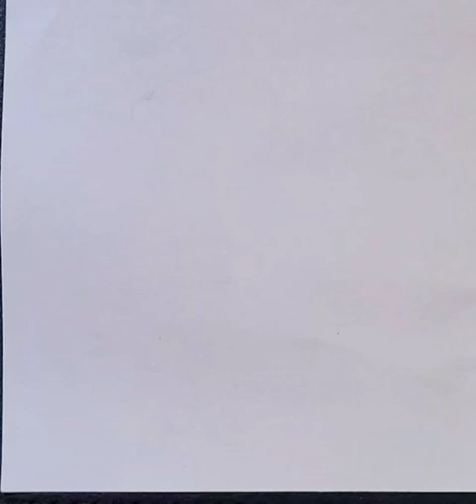cute girl drawing for kids | how to draw a easy girl drawing